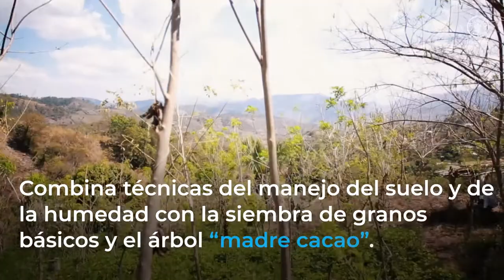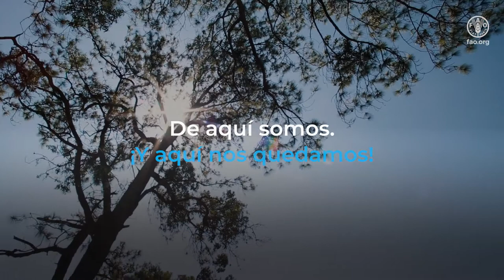Guatemala - Kuxur Rum, técnica ancestral para hacer frente al cambio climático - Historia de éxito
El Kuxur Rum es un sistema agroforestal se caracteriza por ser un conjunto de tecnologías de manejo de suelo, agrícolas y forestales, combinadas con árboles en callejones para la restauración del paisaje forestal. Su adopción cubre parte del área correspondiente al Corredor Seco de Guatemala y ayuda a la conservación de la humedad del suelo para garantizar la producción de alimentos en épocas de sequías prolongadas.